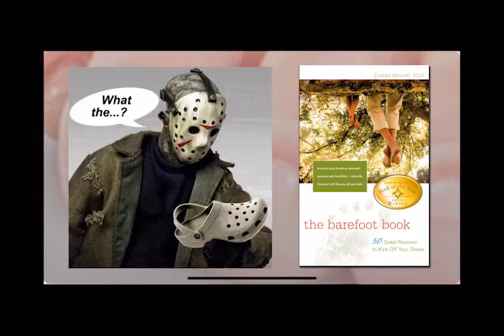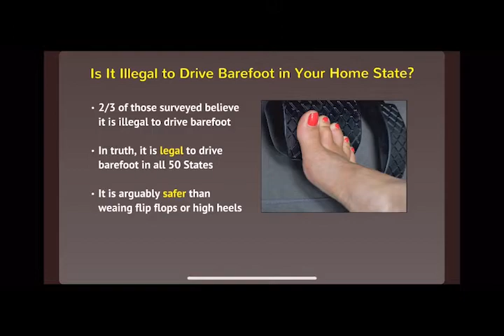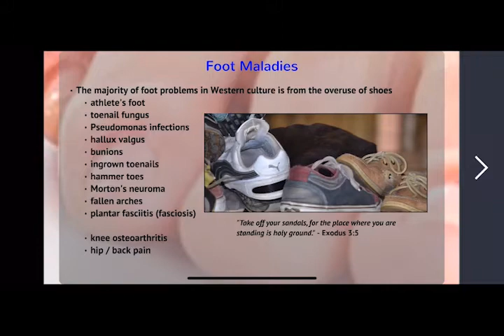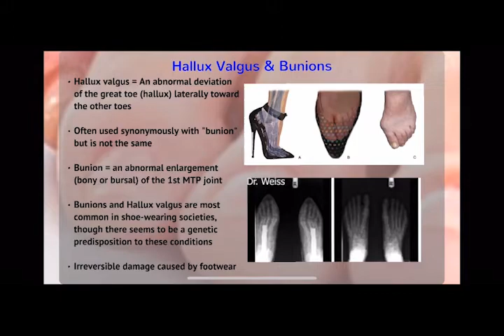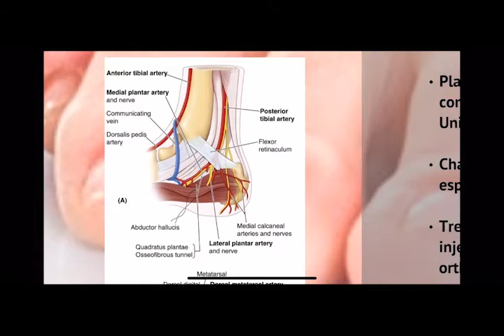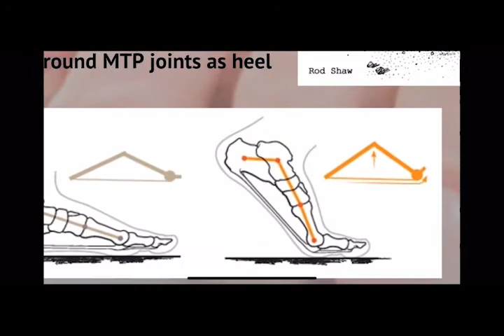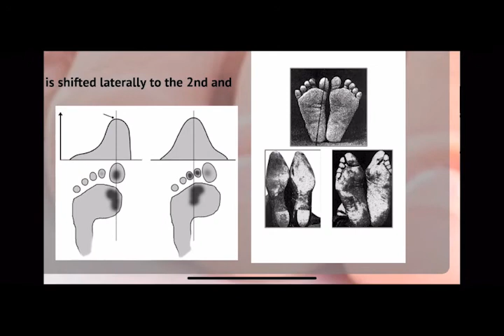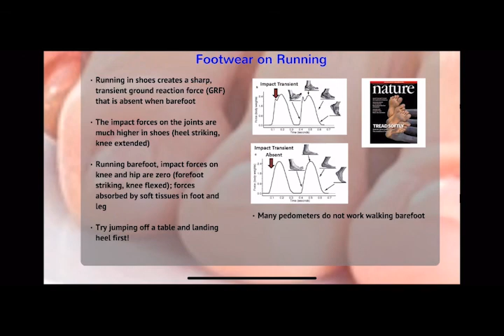Footwear & Feet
How shoes impact the feet.